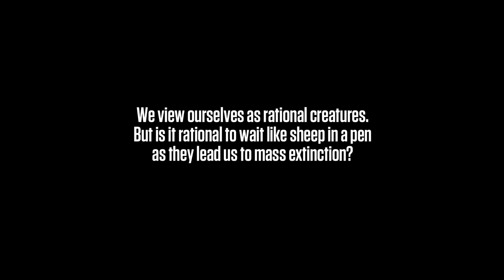PROPAGANDHI "Failed States" TEASER 1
our beer-league hockey buddy Randolph Frykas III made this for the release of the Failed States LP. they call it a "teaser" in the industry apparently.